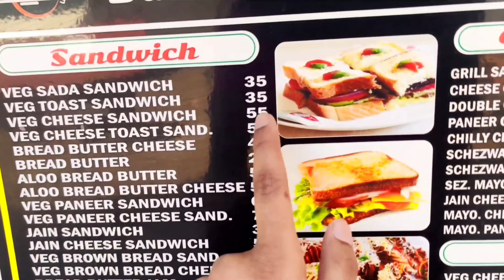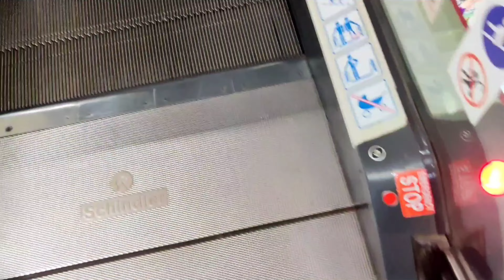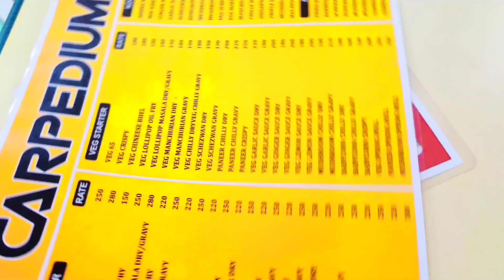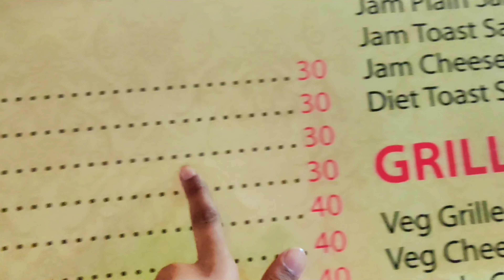LIVING ON 100RS FOR 24 HOURS | Why I took this challenge 😭😭 | Arya Aradhya Vlog